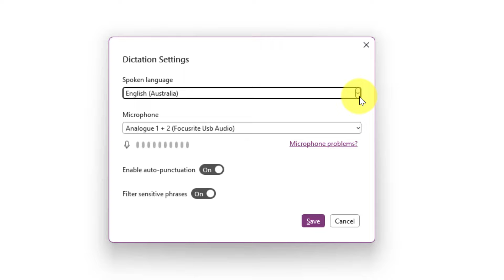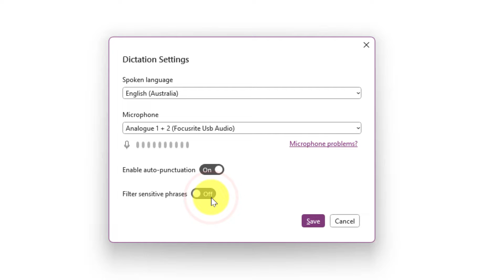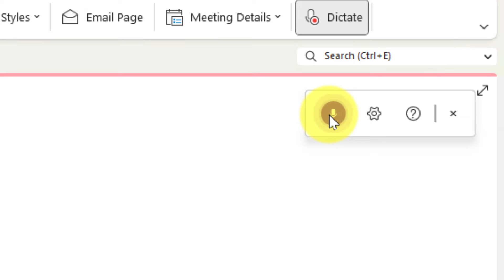Write Faster and More Efficiently with Voice Dictation in OneNote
Say goodbye to the hassle of typing and say hello to Voice Dictation in OneNote. Write down your thoughts, ideas, and notes faster and more efficiently than ever before.

In this tutorial, you'll learn how to use Voice Dictation in OneNote. From setting up the feature to using it in real-time, we'll cover everything you need to know to become a OneNote pro.